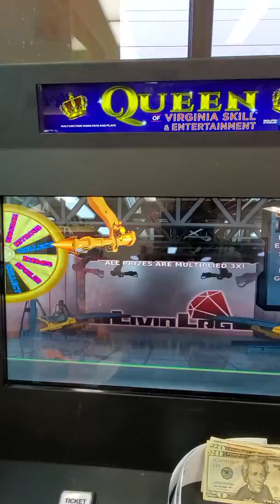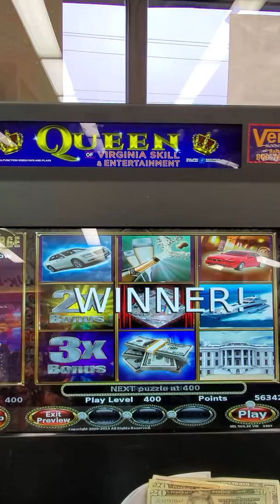Virginia Skills Queen Gaming.. Living Large.. Champagne/3x $bet.. !! $567.00 !!